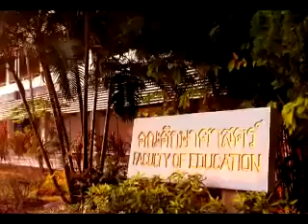ED Cheerleader TSU :: To be number One 2010 "รวมพลคนกองเชียร์"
ทีมTSU STAR CHEER จากคณะศึกษาศาสตร์ มหาวิทยาลัยทักษิณ
รางวัลชนะเลิศอันดับ 1 ระดับประเทศ โครงการTo be number One 2010 "รวมพลคนกองเชียร์